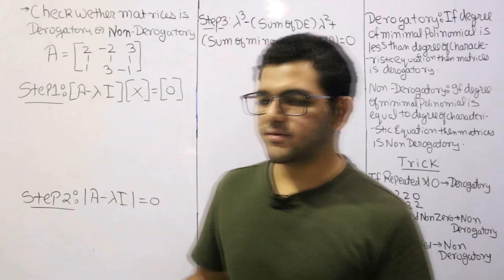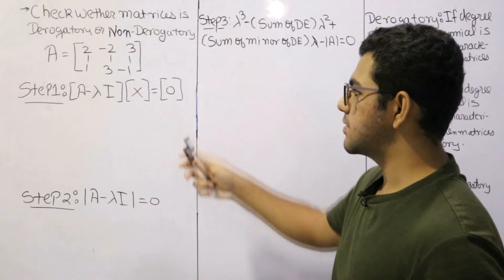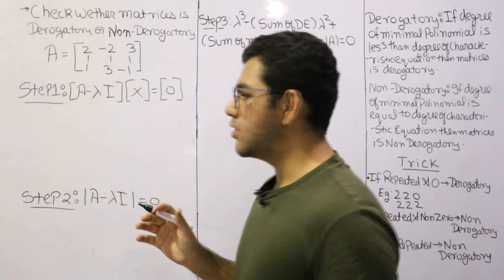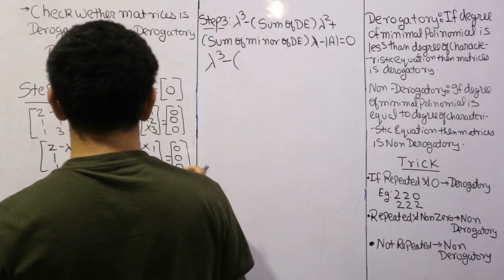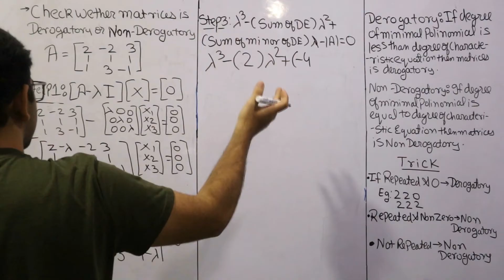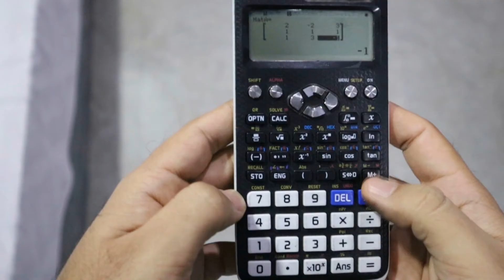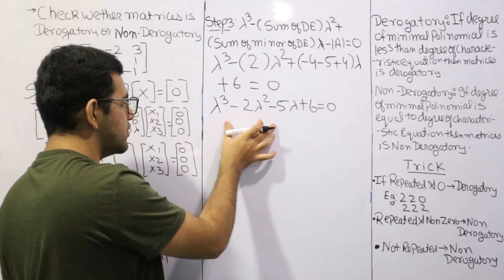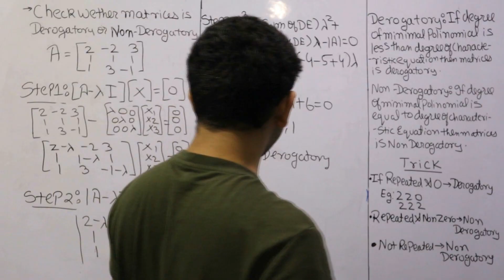Derogatory and Non Derogatory Matrices | Type Three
This video is about derogatory and non derogatory matrices in Hindi. This topic is from the module Eigenvalues & Eigenvectors in Engineering Mathematics 4 Mumbai University semester 4.

For notes WhatsApp - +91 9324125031
more details below.
Notes:
[I/II]Subject: Applied Mathematics 4
      Topics covered are:
  1. Eigenvalues & Eigenvectors
      * Cayley - Hamilton Theorem
      * Derogatory & Non - Derogatory Matrices
      * Function of Square Matrix
      * Eigenvalues & Eigenvectors
      * Diagonalizable Matrix
      * Theorems & Proofs
  2. Probability
      * Probability & Mathematical Expectation
      * Some Standard Distributions
      * Binomial Distribution
      * Poisson Distribution
      * Normal Distribution
      * Bayes' Theorem
  3. Complex Integration
      * Complex Integration
      * Cauchy's Theorem
      * Taylor's & Laurent's series
      * Residues
  4. Sampling
      * Independence of Attributes
      * Goodness of Fitting
  5. Non - Linear Programming
      * Type 1: Inequality with one subjected condition ( Kuhn - Tucker)
      * Type 2: Inequality with two subjected conditions ( Kuhn - Tucker )
      * Type 3: No subjected condition
      * Type 4: Equality with one subjected condition
      * Type 5: Equality with two subjected conditions

[II/II]Module Name- Eigenvalues and Eigenvectors ( Matrices )
       Topics Covered are:-
      * Cayley Hamilton Theorem ( CS Theorem )
      * Derogatory and Non Derogatory Matrices
      * Function of Square Matrices
      * Eigenvalues and Eigenvectors
      * Diagonalizable and Non - Diagonalizable Matrix
      * Theorems and Proofs asked in exams